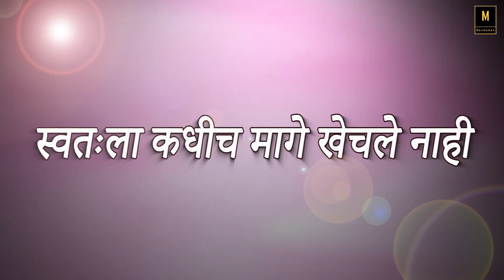Promo: स्वत:ला कधीच मागे खेचले नाही.. Miss India Runner-up Manya singh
स्वत:ला कधीच मागे खेचले नाही.. Miss India Runner-up

मान्या सिंग  आज संध्या. 7.00 वाजता फक्त 'मॅक्सवुमन' वर